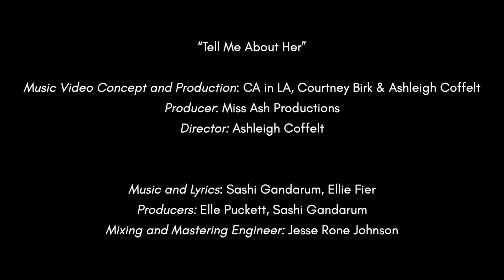Tell Me About Her (Duet Version) by blackcherries Music Video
blackcherries are:
sashiBOOM and Ellie Fier

“Tell Me About Her”

Music Video Concept and Production: CA in LA, Courtney Birk & Ashleigh Coffelt
Producer: Miss Ash Productions
Director: Ashleigh Coffelt

Music and Lyrics : Sashi Gandarum, Ellie Fier
Producers: Elle Puckett, Sashi Gandarum
Mixing and Mastering Engineer: Jesse Rone Johnson

Music Video Extras
Willow Stephens
Tyler Alexis
Bo BassBoomBox
Matt Hall
Marcnificent
Hailey Sholty
Danielle Lynn
Juan Raymundo Ramos

Executive Producers
Sashi Gandarum
Ellie Fier
Tsumiko
SirRhaivelot
FlyUCrazy
Tina Tornado

Crew

Director of Photography: Ashleigh Coffelt
1st AC & Gaffer: Courtney Birk
Production Assistants: Robert Angelito, Maya Baskin, Chris Horak
BTS: Robert Angelito
Costume Designer: Claire Mildred
Set Costumer: Mandy Swearingen
Crafty: Chris Chagnon
Editor and Colorist: Courtney Birk

This video is a celebration of queer culture, music and art. Thank you to everyone who believed in this project right til the end

KyrosKrane
LBTDLive
Samwise84
Bri
MikeV
Totolino35
Uifijin
Rk77uk
Destinedturtle
Lydia Wickens
ChrisMackGames
Rosebudmegan
Mugsy79
KrazyK
KaGoMel
Musicluver90
DerpiZen
Steeleti
TomNova
At_js
Randomgotham
arrghhScott
BClovesOtters
KingdomAB
HammoMat
ChrisJ
Ian H.
Matthew J.

…and the rest of The BoomFam and The FierSquad.

Special Thank You to our Moderators:
BoomFam
Miko, Pau, Tina, J, Chris, Nef and Jawn
FierSquad
Frank, Kenny, Antonio, Alex and Nick